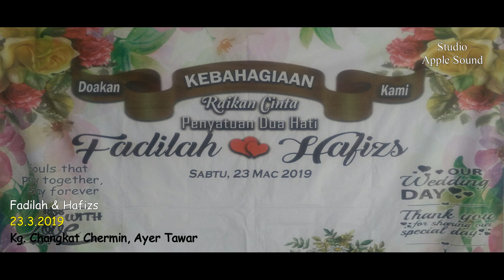Hajar - Wulan Merindu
Sesi Karaoke Di Majlis Perkahwinan Fadilah & Hafizs Pada Hari Sabtu 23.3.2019,
Bertempat Di Kg. Changkat Chermin, Ayer Tawar, Perak.
Rombongan Lelaki Perempuan Berasal Dari Padang Kangar, Layang - Layang Kiri, Perak.

Ini dia, wakil dari rombongan Pengantin Lelaki...
Dari Hutan Melintang nih...
Terbaik...

Keterangan Lanjut :-
Arip 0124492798 (Call, Mesej & Wasap)
Atau Layari Facebook Rasmi Kami :-

Ahli APPLE SOUND :-

Mat (Mbah Dukun) - DJ
Fazmi (Yale Yale) - DJ
Arip - Technition
Aril (Sempoi) - Technition

Additional :-
Moktar (MMG) - DJ
Asyraf - Technition